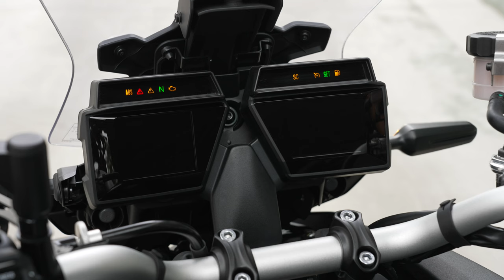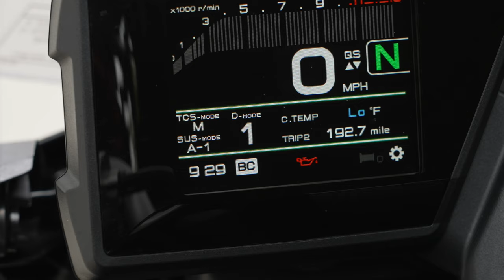2022 Yamaha Tracer 9 GT Long-Term Review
After riding the 2022 Yamaha Tracer 9 GT for a year, we talk about its long-term performance.

Over the course of the past year, we’ve been riding Yamaha’s 2022 Tracer 9 GT. Introduced in 2021, the Tracer 9 GT is a middleweight, sport-touring bike from the Tuning Fork brand. We’ve reported on its performance and capability during the 2022 Yamaha Tracer 9 GT Review and 2021 Yamaha Tracer 9 GT MC Commute Review articles and videos. Now, after riding this machine for nearly a year and logging almost 4,000 miles, we’re discussing what it’s like to live with from day to day.

Our original review discussed a couple of annoying hiccups, but fast-forward to now and those bugaboos irk us much less. We’re keen on the versatility and function of the Tracer 9. We really like this middleweight’s size; because it’s a bantam sport-touring bike, it has great everyday utility. It’s great to have a bike with manufacturer hard cases, eliminating the need for a fanny pack or backpack as the lockable and removable luggage swallow nearly 8 gallons of goodies on either side. And even with the luggage mounted, the bike remains svelte and nimble.

Traffic is a bear in Southern California, and larger touring bikes and cruisers can be a handful to slide in and out of traffic. Not so with this Tracer 9 GT; it may weigh just over 500 pounds with a full 5 gallons of fuel, but it’s surprisingly responsive, really fitting our SoCal lifestyle.

We love the ergonomics, particularly the adjustability. The broad seat is nice and plush and can be easily raised or lowered without tools; at 6 feet, the tall position worked for me personally. And the ability to adjust the rider's footpegs made us happy. This was already a common feature on sportbikes many years ago, so it’s a no-brainer for Yamaha to include this. We kept the pegs in the low position to reduce painful knee contortions. Rounding out the triangle, if you will, the handlebar is proportioned well and can also be adjusted to rider preference. Overall, a really accommodating ergonomics package.

The manually adjustable windscreen is easy to use, and we value how tall it is in the high position, where it does a fine job of flowing turbulent air over the rider. The OE-fitted plastic hand guards are another valuable touch, and do a marvelous job of keeping hands warm in cold weather. This along with 10-way-adjustable electronic heated grips make riding in chilly conditions much more bearable.

Of course comfort is only half of this bike’s appeal; performance measures up as well. The 890cc inline-triple is awesome, with gobs of torque, more than 50 lb.-ft. from as low as 2,500 rpm. And there’s right around 104–105 ponies at the business end of the Bridgestone Battlax 180-series rubber, so the Tracer 9 has plenty of get-up-and-go, which is easy to use thanks to its electronic quickshifter, a nice add-on. No need to use the clutch when upshifting or downshifting makes for a much more entertaining experience with the torquey punch of this inline-three, which as a bonus, sounds really, really cool.

What’s also cool, in a quieter way, is this bike’s elevated maintenance intervals. Yamaha Motor recommends engine oil swaps every 6,000 miles, engine oil filter changes every 12,000 miles, along with fresh spark plugs and an air filter. The valve adjustment intervals are spaced to 24,000 miles. This streetbike goes quite a ways between services.

The KYB semi-active suspension is decent, and it’s neat that Yamaha added this feature to the bike. But the actual function of the semi-active suspension is meh; we’ve ridden other bikes with semi-active suspension that performed near-magically. Around town the Tracer 9 handles nicely, soaking up the bumps well. But when you’re getting some in the corners on a favorite curvy road, it has a tendency to get a little bit unglued. Still, most can certainly live with the minor disappointment given the bike’s day-to-day capability.

Photography: Joseph Agustin
Video/edit: Ray Gauger Media, Inc.

Motorcycle Riding Gear Worn

Helmet: Shoei RF-SR
Jacket: REV'IT! Tornado 3
Pant: REV'IT! Jackson RF
Gloves: REV'IT! Sand 3
Boots: TCX Rush 2 Air